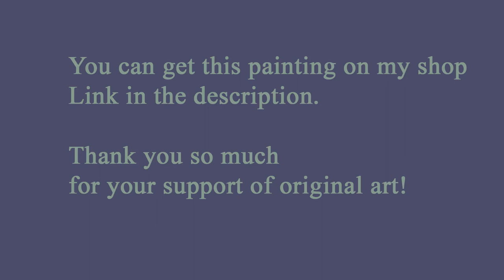Sunflowers and Butterfly – Flowers Art – Original Painting for sale – Artist Marina Chuchko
Hand painted art brings you straightforward steps to an inviting home. Original painting add character to your space.

Sunflowers and Butterfly.
Size: 12 x 12 inches (30 x 30 cm)
acrylic paints, canvas panel

One-of-a-kind acrylic painting, hand painted and signed on the front and back by artist.